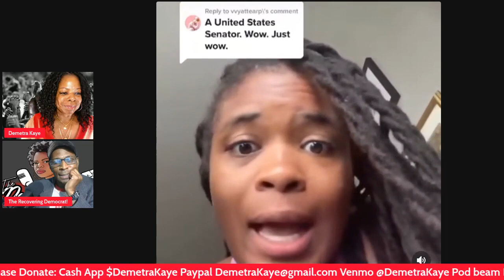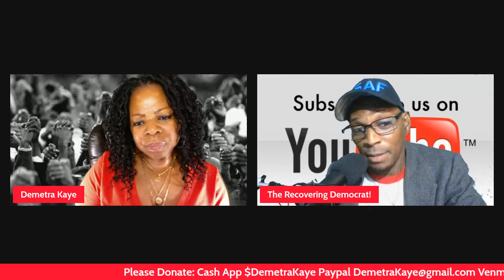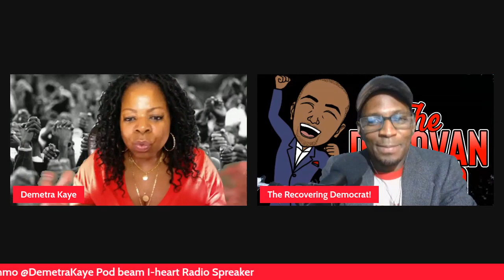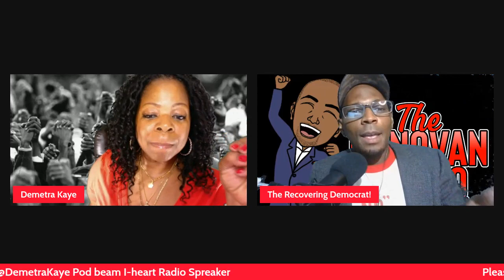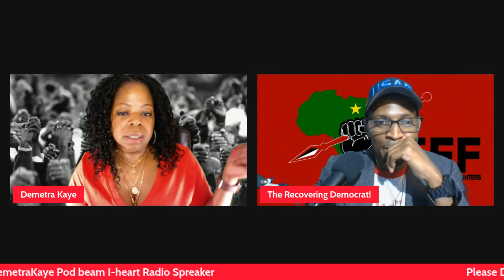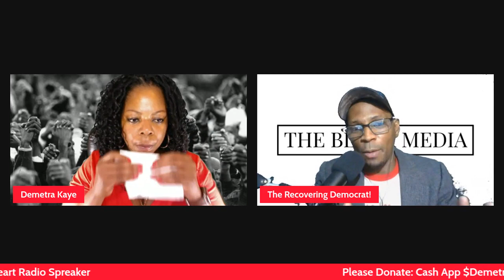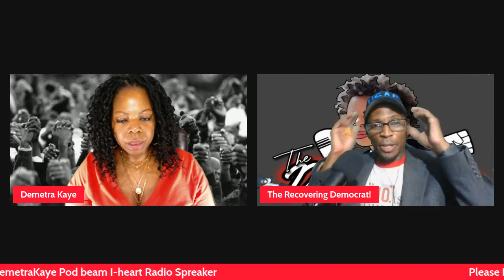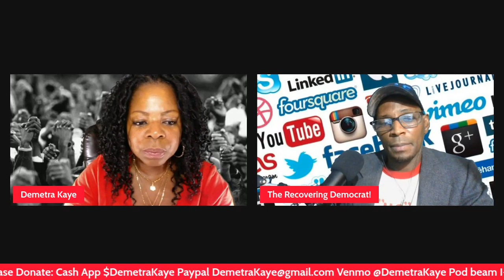Senator Tiara Mack Twerks On TikTok And Justifies It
Donovan and I discuss Rhode Island State Senator Tiara Mack twerking on Tiktok and then responding to the pushback.